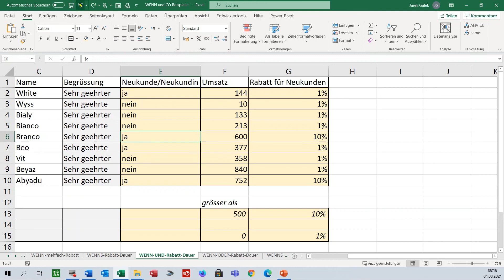Digital Fit Niveau 3 EXCEL Tagesmenu 1 13 WENN und UND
WENN kombiniert mit UND - wenn mehrere Kriterien erfüllt werden müssen.